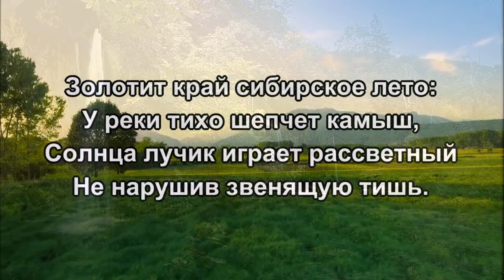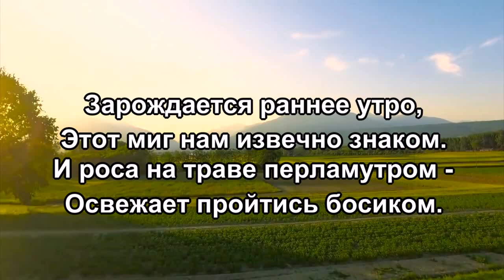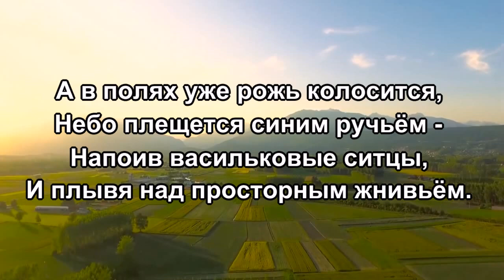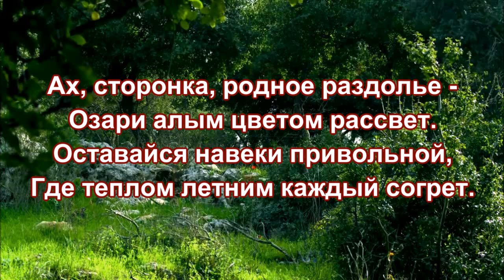«Сибирское лето» - Стихи Лидии Тагановой под красивую мелодию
Золотит край сибирское лето:
У реки тихо шепчет камыш,
Солнца лучик играет рассветный
Не нарушив звенящую тишь.

Зарождается раннее утро,
Этот миг нам извечно знаком.
И роса на траве перламутром -
Освежает пройтись босиком.

Распушилась ветла над водою
Серебристые плечи склонив.
Берега волны ласково моют
Навевая приятный мотив.

А в полях уже рожь колосится,
Небо плещется синим ручьём -
Напоив васильковые ситцы,
И плывя над просторным жнивьём.

Ах, сторонка, родное раздолье -
Озари алым цветом рассвет.
Оставайся навеки привольной,
Где теплом летним каждый согрет.